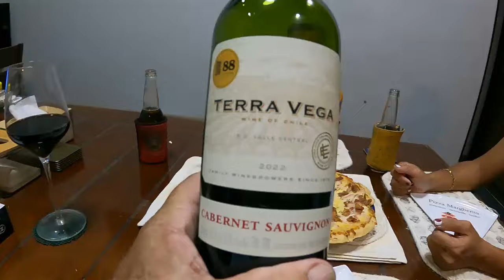Oh AI AI you have done it again,, great Pizza night girl.. Thank you